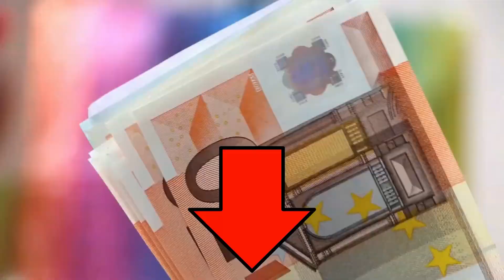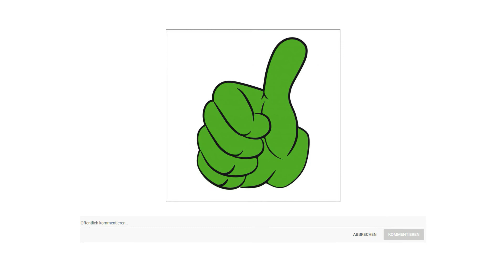ᐅ Kontaktgrill Test 2023 | Die besten Kontaktgrille vorgestellt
in diesem Video geht es um die besten Kontaktgrills.

Der Qualitätssieger in unserem Kontaktgrill Test geht an den Tefal GC3060.

Grillen Sie das ganze Jahr über was Sie wollen. Mit dem Tefal Kontaktgrill GC3060, welcher durch seine 2000 Watt schnell für knuspriges Grillgut sorgt. Dieser Elektrogrill macht es Ihnen ganz einfach. Mit drei Funktionen, Kontaktgrill inklusive extra Funktion zum Überbacken, oder komplett aufgeklappt als Tischgrill mit 1200 Zentimeter hoch 2 Fläche, können Sie Ihre Gerichte ständig variieren. Dank der antihaftbeschichteten Aluguss Platten müssen Sie kein zusätzliches Öl verwenden und überschüssiges Fett läuft dazu noch in die integrierte Auffangschale. Die Betriebs und Temperaturkontrollleuchte sowie ein regelbares Thermostat machen die Nutzung denkbar einfach. Nach der Benutzung erleichtern die Platten und die Schale die Reinigung, da sie für die Spülmaschine geeignet sind. Der kompakte Elektrogrill lässt sich dann nach dem Essen vertikal platzsparend im Schrank verstauen.

Zwei Grillflächen für die getrennte Zubereitung von zum Beispiel Fleisch und Gemüse.
Auf der heißen Grillplatte bleibt das Grillgut saftig und lecker, da es beim ersten Kontakt mit der Platte sofort zu braten beginnt und aromatisch braun wird. Für eine leckere Kruste, die den Geschmack und den Saft im Fleisch versiegelt.
Mit Temperaturkontrollleuchte und drei Grill Stufen: 100 Grad zum Beispiel für Sandwich, 170 Grad für Fisch 240 Grad für Fleisch.

Die alternative ist der Tefal Inicio GC 241 D.

Leistungsstarker und vielseitiger Kontaktgrill mit 2000 Watt für Fleisch, Fisch, Panini und Gemüse. Ideal zum fettarmen und komfortablen Kontakgrillen. Das Gargut wird von beiden Seiten gleichzeitig gebraten. Einfach zu reinigen dank der antihaftbeschichteten Platten und der spülmaschinengeeigneten Bratensaft Auffangschale. Lässt sich ganz einfach senkrecht verstauen.
Einfach zu verstauen dank vertikaler Lagerung, Kabelverstauung und Sicherheits-Verschlusssystem.
Einfache Reinigung der spülmaschinengeeigneten Saftauffangschale.
Multifunktionaler Grill für eine umfangreiche Essenszubereitung.
Antihaftbeschichtete Grillplatten für eine mühelose Zubereitung ohne Fett und Öl.

Der Preis Leistung Sieger in dem Kontakgrill Test ist der Panini Kontakt Grill.

Kompakter, multifunktionaler und hochwertiger Edelstahl Kontaktgrill im elegantem Design. Ideal für die Zubereitung von Fisch, Fleisch, Paninis, Toasts, Sandwiches und noch vielem mehr.

Ihrer Kreativität sind keine Grenzen gesetzt.

Der Kontaktgrill besticht durch die obere Grillplatte, die um 180 Grad nach hinten verstellbar ist. Dadurch verdoppelt sich Ihre horizontale Grillfläche.

Durch die antihaftbeschichteten Grillplatten und die Fettauffangschale ist eine sehr einfache Reinigung garantiert. Das hochwertige Edelstahl Gehäuse, die große Grillfläche, starke 2000 Watt und der stufenlos einstellbare Temperaturregler runden diesen Kontaktgrill perfekt ab.